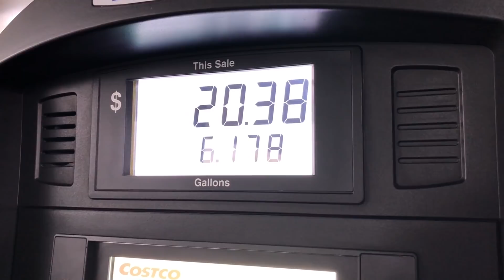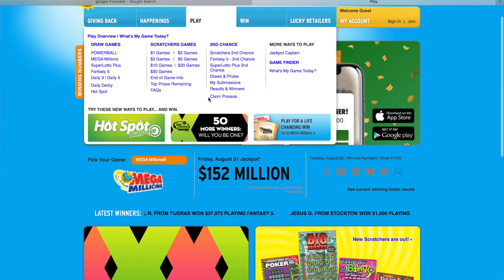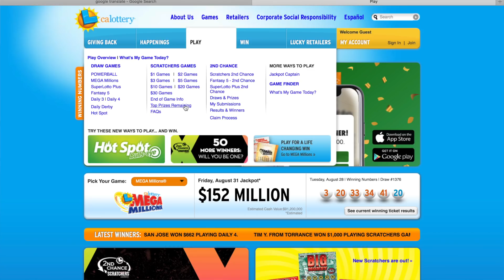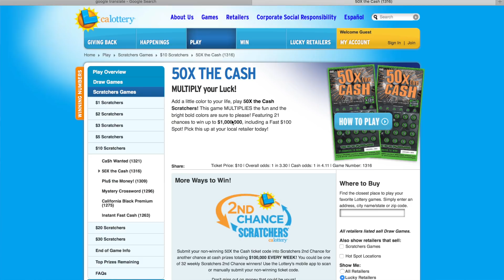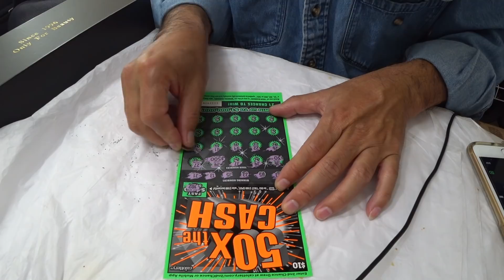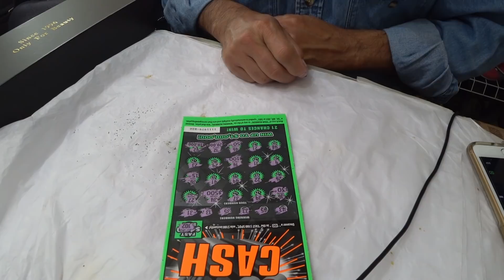Cuộc Sống Bên Mỹ : Một Ngày Linh Tinh Của Cường Marine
Cameras:
Nikon D3400
Sony RX100V